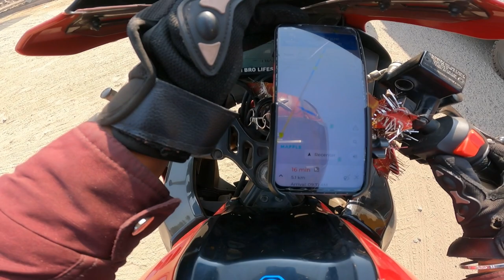Adi Din Por Mahi Sathe Napam Hui Na || Santhali Vlog || 2024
santali video
santhali video
santhali sohrai video 2024